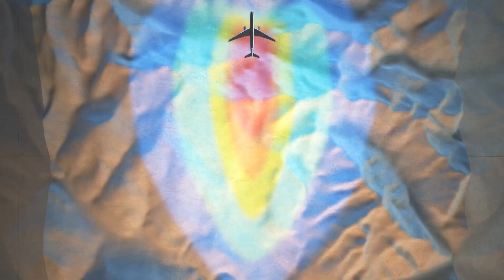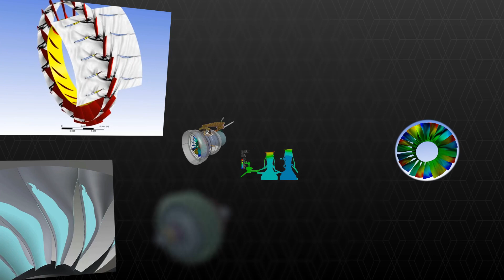Pratt and Whitney is Driving Digital R&D with Ansys Simulation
Aerospace manufacturer, Pratt & Whitney designs world-class aircraft engines and auxiliary power units. The Ansys Digital Thread is helping Pratt & Whitney understand complex aspects of their products throughout their entire life cycle.